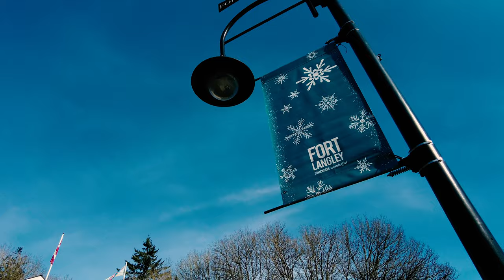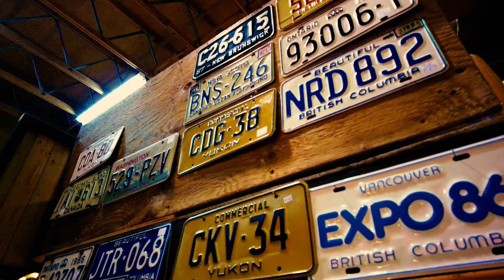Picturesque riverfront town Fort Langley BC Vancouver one day Trip Vancouver attractions 밴쿠버 산책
Fort Langley is a picturesque riverfront town in the Fraser Valley not far from Vancouver with a historic fort, museums, walking trails and quaint shops.